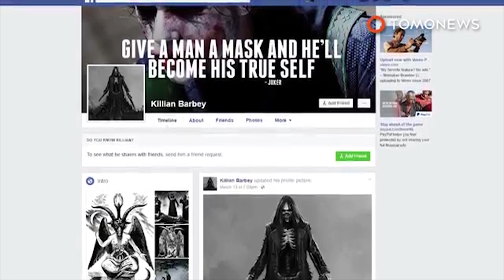San Bernardino elementary school tragedy: two adults, one child gone after weapon fired - TomoNews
SAN BERNARDINO, CALIFORNIA — Two adults and an 8-year-old student are now deceased as a result of a firearms discharge that took place at a California elementary school on April 10.

At 10:25 a.m., Cedric Anderson, 53, entered North Park Elementary School carrying a concealed weapon. He reportedly signed in at the front desk to visit his wife, Karen Elaine Smith.

Smith, 53, was teaching a special needs class of mixed-grade students believed to be between the ages of 8 and 10, when Anderson walked into her classroom and opened fire. Police believe he fired a fatal shot at Smith, while also injuring two students standing near her at the time. Jonathan Martinez, 8, later succumbed to his injuries.

Authorities suspect Anderson turned the weapon on himself, and expired as a result of a self-inflicted gunshot wound. The two children injured in the incident were flown by helicopter to local area hospitals, where the one who survived remains in stable condition.

The school’s other 520 children were evacuated and taken to a nearby high school where they could be reunited with their parents.